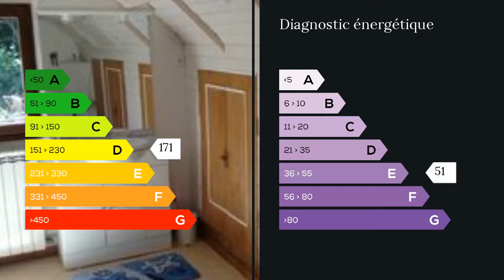A vendre - Maison/villa - Saint Saud Lacoussiere (24470) - 5 pièces - 147m²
St Saud - Perigord vert - maison avec garage et 2 étangs - 3 chambres dont une au rez-de-chaussée - 3 salle d'eau avec leur WC - séjour souvrant sur une large terrasse carrelée face à l'étang - cuisine indépendante assez pour y manger en famille - parfaite isolation - grand sous sol - garage et buanderie - terrain clos et arboré de plus de 4ha - étang de près d'un hectare - A 10-15 km de Nontron et de ses grandes surfaces - écoles - hôpital Mme Carole GOUYE 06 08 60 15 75 / 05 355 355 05 poste 9712 . Honoraires : 5% du prix de vente.  Agent commercial indépendant du réseau national clairimmo Maxihome N° RSAC : 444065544 - Ville du greffe : RSAC PERIGUEUX"